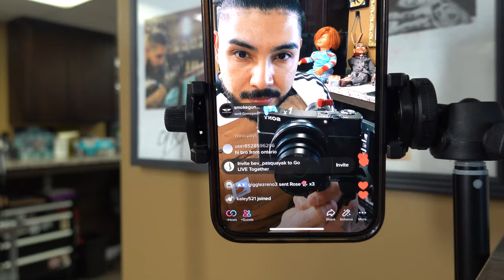House Tour & Funny Tattoo Sessions (VLOG)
Tattoo Artist Herchell Carrasco known as RockRollG gives you an inside look  of his House and Toy Collection.  ThatOneFOO & EDWIN SPARKS come in for tattoos at the world famous Pachuco Tattoo in the city of Orange,CA.